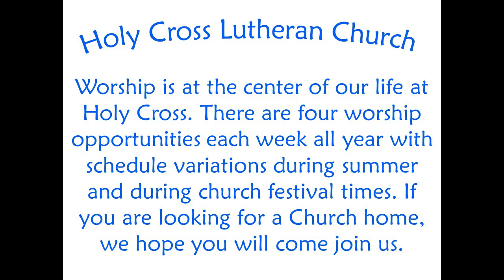September 16, 2018 Sermon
View Pastor Meredith's sermon "Call of Abram" from September 16, 2018